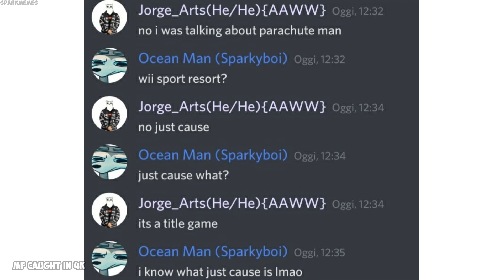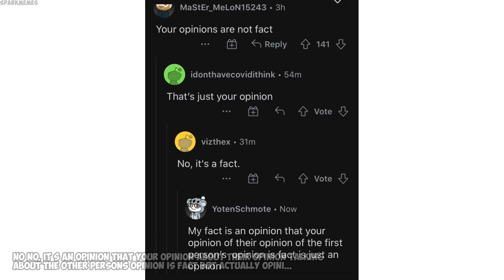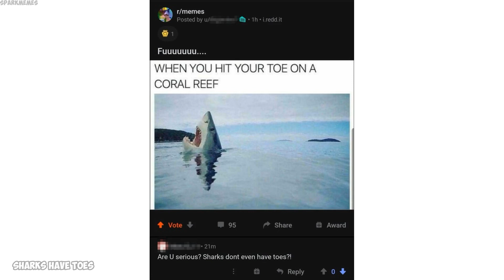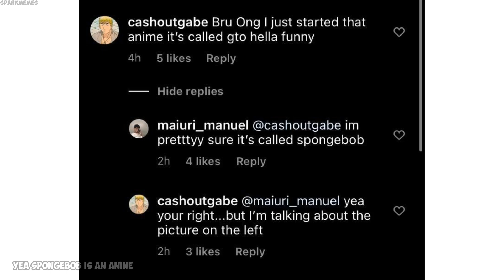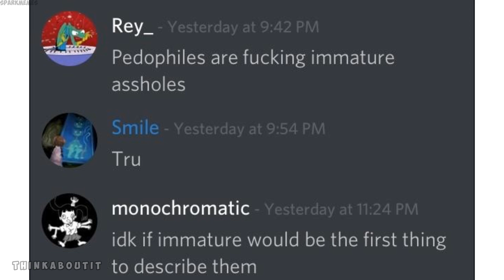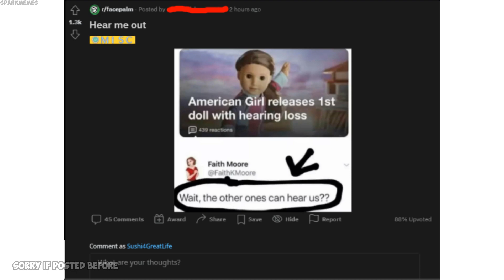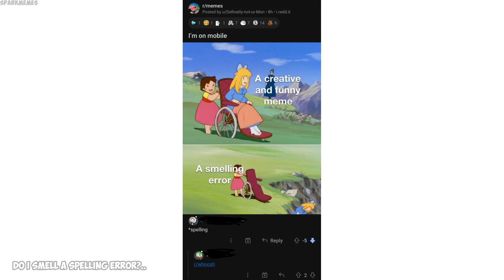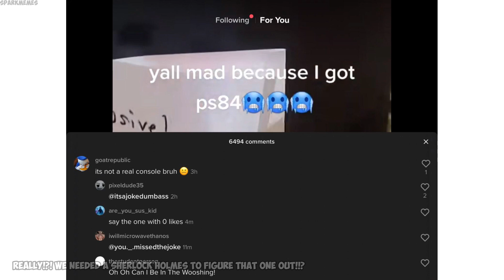Funny r/woooosh moments v495